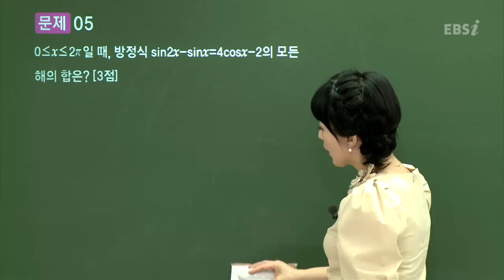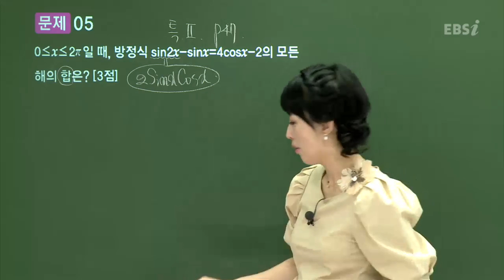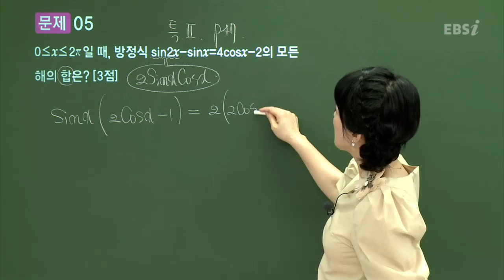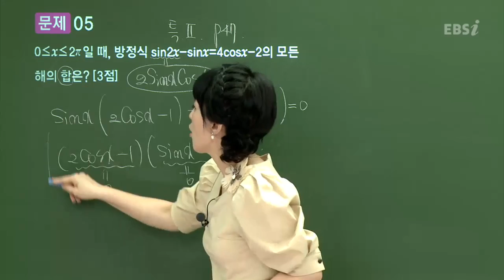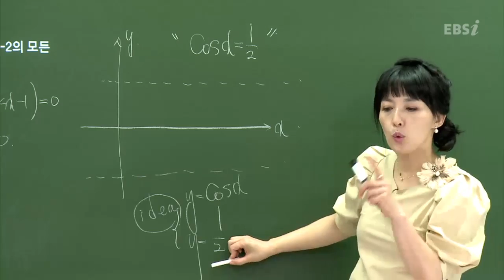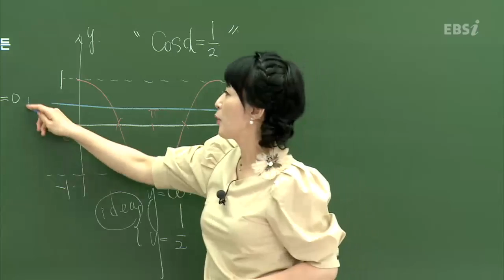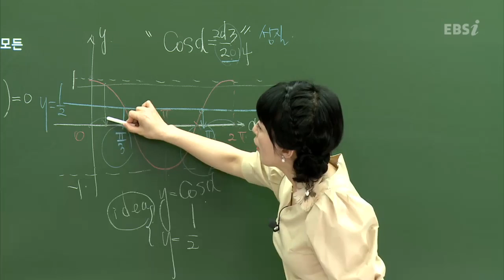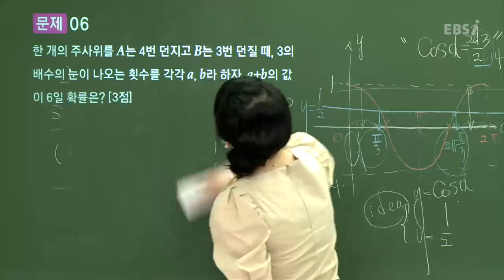201309평가원B05@이은주@ebs